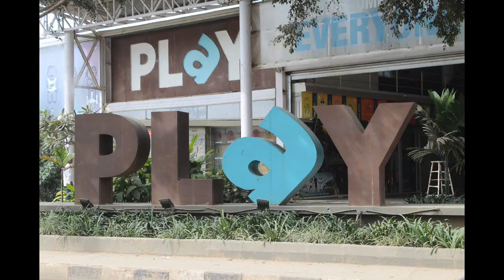play arena ( Photo slideshow )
Monday, ‎December ‎17, ‎2018, ‏‎6:16:37 PM
with my dell colleagues